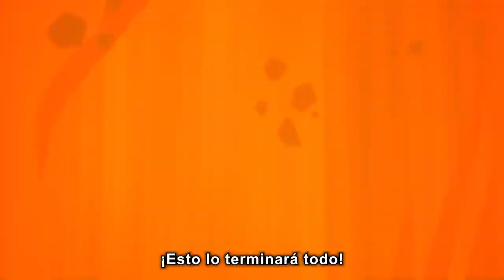DRAGON BALL FighterZ - Trailer de Anuncio del FighterZ Pass 2 - PS4, XB1, PC, SWITCH - Español